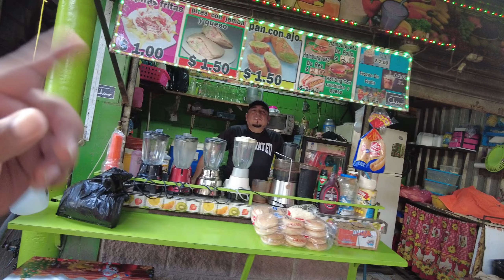Ambiente En El Mercado de Aguilares el salvador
✅ Facebook - Camila Y josue Delgado
✅🔥💰Donativo Via Chivo Wallet
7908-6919